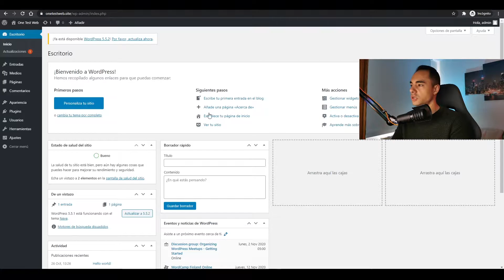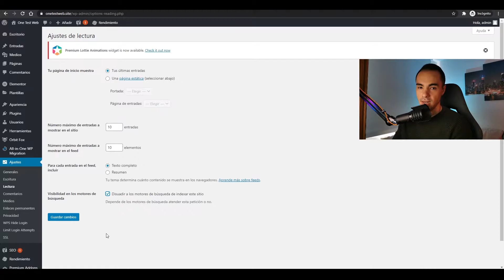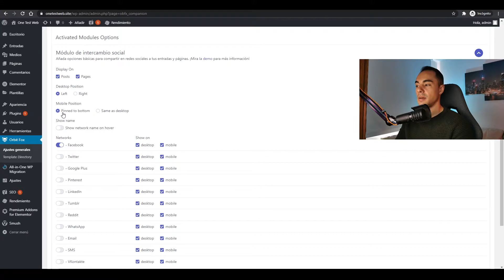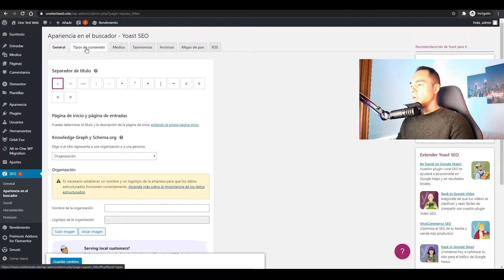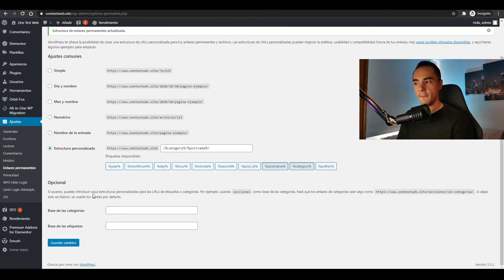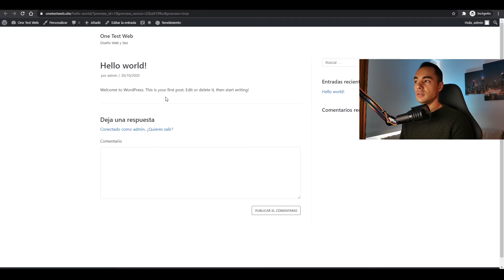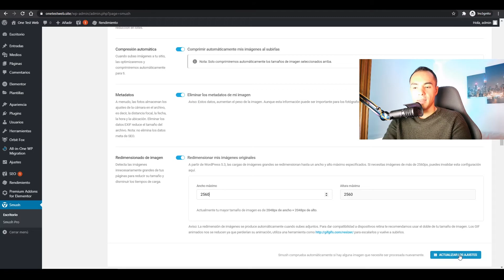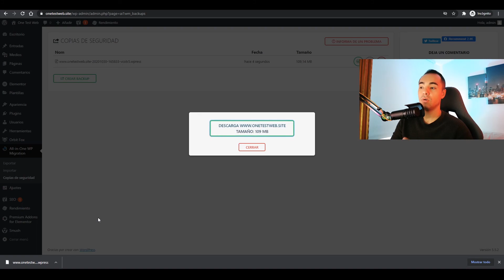Cómo configurar YOAST SEO paso a paso (Plugins esenciales para optimizar tu web)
En este Capítulo 4 del Curso de WordPress aprenderás a configurar Yoast SEO paso a paso, uno de los plugins más importantes para optimizar tu página web, mejorar tu posicionamiento en Google y ayudarte a crear contenido bien estructurado y fácil de rastrear por los buscadores. En este vídeo te explico todo lo que necesitas para dejar tu WordPress listo a nivel SEO: desde la instalación de Yoast, su configuración inicial y los ajustes más importantes que debes activar para que tu web empiece a posicionar mejor.

Durante el tutorial veremos cómo funcionan las opciones principales de Yoast SEO, cómo configurar tus títulos y meta descripciones, cómo activar el mapa del sitio (sitemap XML), qué ajustes debes desactivar para evitar errores comunes y cómo optimizar el SEO on-page dentro de cada página o entrada. Todo explicado de forma sencilla, clara y pensada para principiantes que quieren aprender cómo mejorar el SEO de una web en WordPress sin complicarse.

Además de Yoast, también te muestro 7 plugins esenciales para optimizar tu web: plugins de rendimiento, seguridad, compresión de imágenes, limpieza de base de datos y mejoras generales que harán que tu sitio sea más rápido, más seguro y esté mejor preparado para posicionar en Google. Entender cómo combinar estos plugins con Yoast SEO marcará una gran diferencia en la calidad y velocidad de tu página.

Si estás siguiendo este curso, este capítulo es fundamental para dejar tu web correctamente configurada y preparada para crecer. Al final del vídeo encontrarás el Capítulo 5, donde continuamos mejorando tu WordPress para que tu sitio sea profesional, rápido y optimizado desde todos los aspectos.